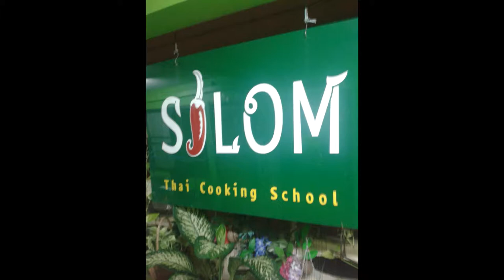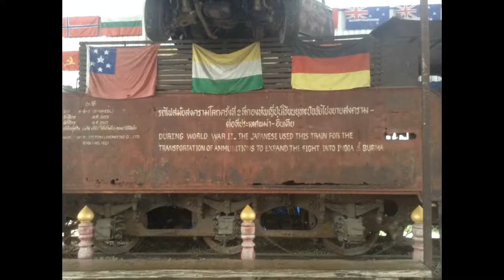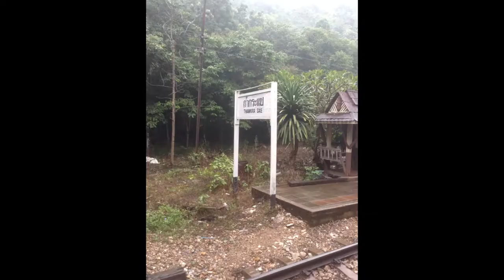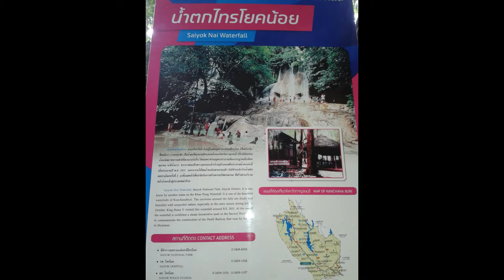We stayed in a FLOATING HOUSE!!! - Bangkok, Thailand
BANGKOK
Bangkok is the capital and most populous city of Thailand. It is known in Thai as Krung Thep Maha Nakhon (กรุงเทพมหานคร, pronounced krūŋ tʰêːp mahǎː nákʰɔ̄ːn  or simply Krung Thep. The city occupies 1,568.7 square kilometres (605.7 sq mi) in the Chao Phraya River delta in Central Thailand, and has a population of over 8 million, or 12.6 percent of the country's population. Over 14 million people (22.2 percent) lived within the surrounding Bangkok Metropolitan Region at the 2010 census, making Bangkok an extreme primate city, significantly dwarfing Thailand's other urban centres in terms of importance.
Bangkok traces its roots to a small trading post during the Ayutthaya Kingdom in the 15th century, which eventually grew and became the site of two capital cities: Thonburi in 1768 and Rattanakosin in 1782. Bangkok was at the heart of the modernization of Siam, later renamed Thailand, during the late 19th century, as the country faced pressures from the West. The city was at the centre of Thailand's political struggles throughout the 20th century, as the country abolished absolute monarchy, adopted constitutional rule and underwent numerous coups and several uprisings. The city grew rapidly during the 1960s through the 1980s and now exerts a significant impact on Thailand's politics, economy, education, media and modern society.

Things we did whilst in Bangkok,
THAI MASSAGE

THAI COOKING
Thai cooking places emphasis on lightly prepared dishes with strong aromatic components and a spicy edge. Thai chef McDang characterises Thai food as demonstrating "intricacy; attention to detail; texture; color; taste; and the use of ingredients with medicinal benefits, as well as good flavor", as well as care being given to the food's appearance, smell and context. Australian Thai food critic and enthusiast Lawrence Emanuel observes that unlike many other cuisines, Thai cooking rejects simplicity and is about "...the juggling of disparate elements to create a harmonious finish, particularly in Som Tum Pu Pla Ra".
In 2017, seven Thai dishes appeared on a list of the "World's 50 Best Foods"— a online poll of 35,000 people worldwide by CNN Travel. Thailand had more dishes on the list than any other country. They were: tom yam goong (4th), pad Thai (5th), som tam (6th), massaman curry (10th), green curry (19th), Thai fried rice (24th) and som tum pu pla ra (36th).

FLOATING MARKETS
A floating market is a market where goods are sold from boats. Originating in times and places where water transport played an important role in daily life, most floating markets operating today mainly serve as tourist attractions, and are chiefly found in Thailand, Indonesia, Vietnam, Sri Lanka, Bangladesh and India.

BRIDGE OVER RIVER KWAI
The Bridge on the River Kwai is a 1957 British-American epic war film directed by David Lean and based on the novel Le Pont de la Rivière Kwaï (1952) by Pierre Boulle. The film is a work of fiction that uses the historical setting of the construction of the Burma Railway in 1942–1943. The cast included William Holden, Jack Hawkins, and Alec Guinness and Sessue Hayakawa.
It was initially scripted by screenwriter Carl Foreman, who was later replaced by Michael Wilson. Both writers had to work in secret, as they were on the Hollywood blacklist and had fled to England in order to continue working. As a result, Boulle, who did not speak English, was credited and received the Academy Award for Best Adapted Screenplay; many years later, Foreman and Wilson posthumously received the Academy Award.

DEATH RAILWAY
The railroad bridge over the Mae Klong River (or the Kwai Yai River) in Kanchanaburi Province, Thailand. The span of this bridge is composed of nine curved-truss segments (originals dating back to WWII) and two angular-truss segments (replacements (under war reparations) from Japan after 1945).
Locale. The Burma Railway, also known as the Death Railway, the Siam–Burma Railway, the Thai–Burma Railway and similar names, was a 415-kilometre (258 mi) railway between Ban Pong, Thailand, and Thanbyuzayat, Burma, built by the Empire of Japan in 1943 to support its forces in the Burma campaign

ELEPHANT RIDING
RIVER RAFTING
WATERFALL CLIMBING
TIGER TEMPLE
ROOFTOP COCKTAILS